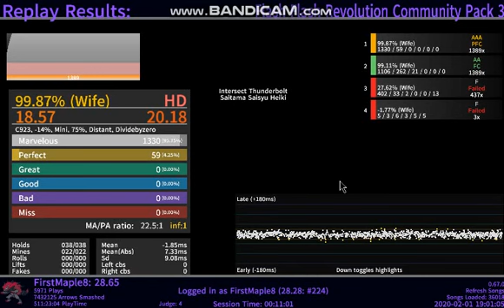[Etterna] Intersect Thunderbolt 99.9346% 22p AAA